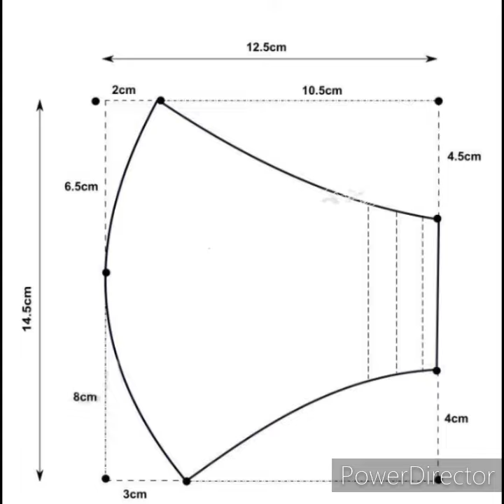ഈസി ആയി മാസ്ക് Stitch ചെയ്യാം അതും വെറും രണ്ടു മിനിറ്റിൽ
Easy way to make mask